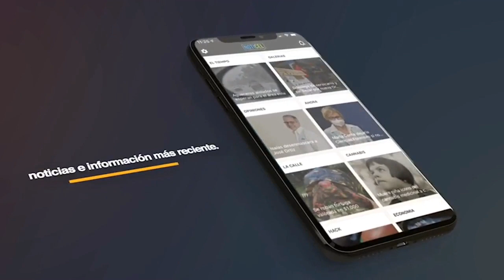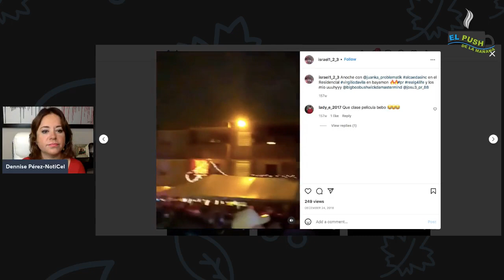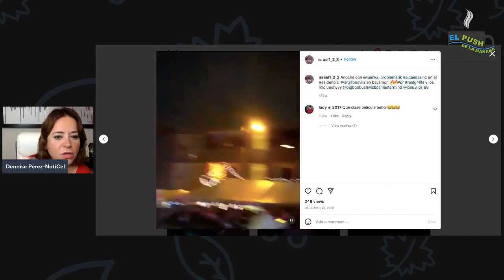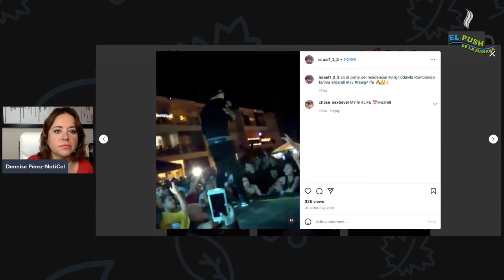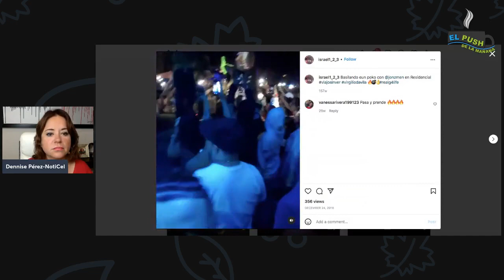El Push de la Mañana | 30 de diciembre de 2021